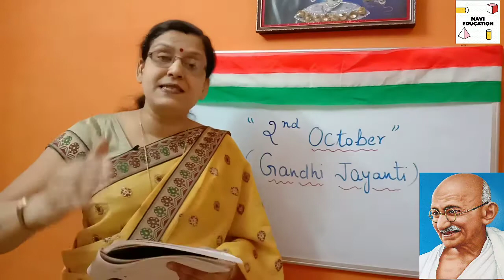Gandhi Jayanti Special | 2nd October |Tribute to Gandhi Ji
Mere Pyare Bachchon

Today is 2nd October, Gandhi Jayanti ,the happy birthday of our "Father of the Nation "Mahatma Gandhi. He was a great man and a great leader who made our country free from the British rule. He always preached us the lesson of truth and non-violence by which we can defeat every problem in our life. In the opposition of British rule he only used these two weapons and forced them to quit India.

In this video I have described some aspects of the life of Gandhi ji. It is true that we will never forget his contributions and sacrifices for the welfare of our country.

Let us give him a heartly tribute by saying.

Here we upload episodes daily . So what are you waiting for  ready with pen, copy and most important brain so that we both will get the must possible results.

NAVI EDUCATION